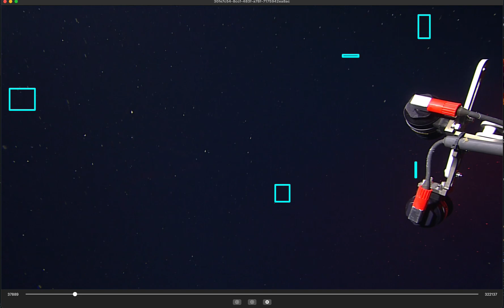Sharktopoda2 Demo 1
10K localizations overlaid on a 4k video.